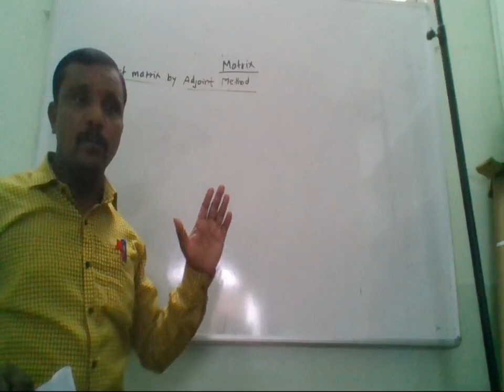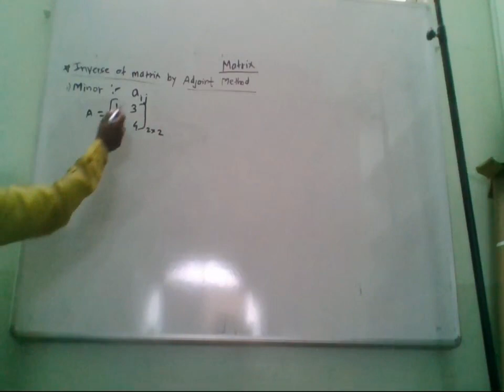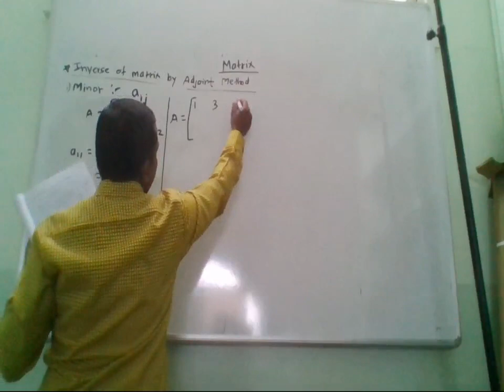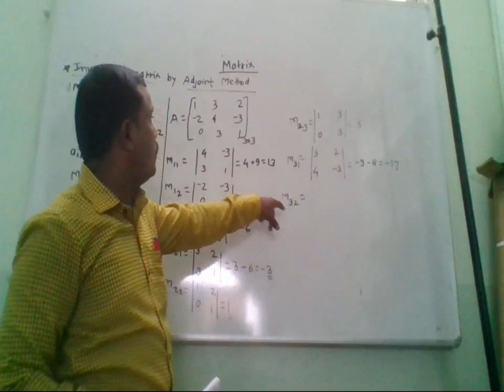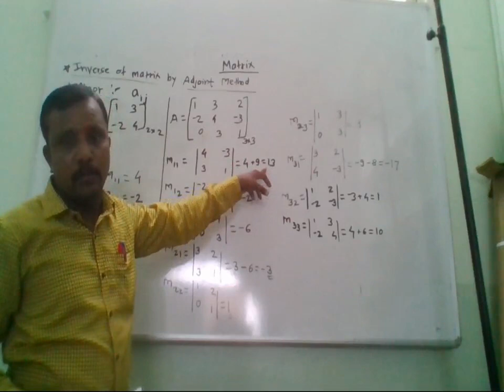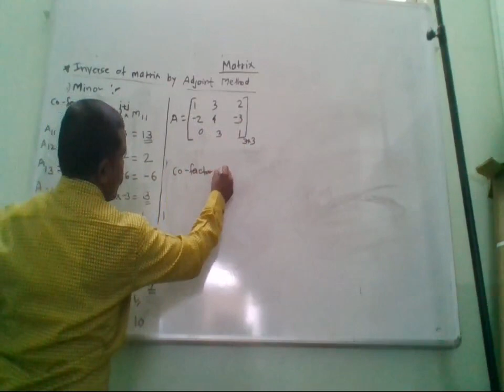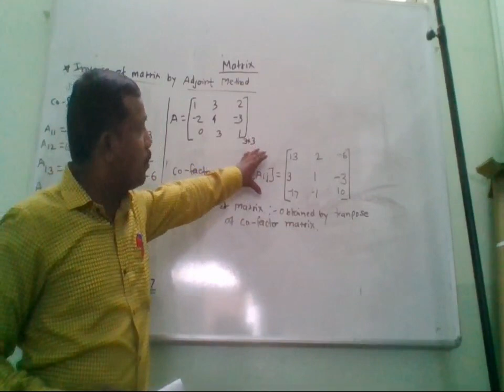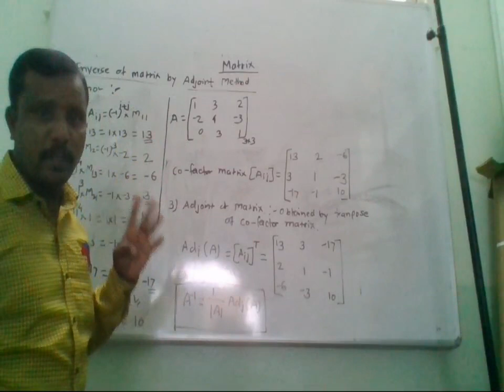Maths 11 Matrix 11